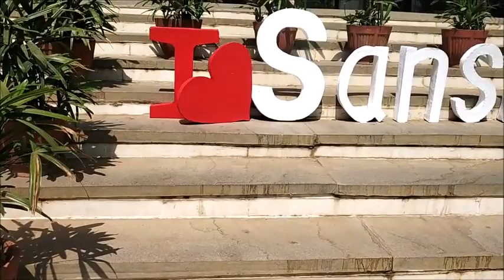The Retro-Ethnic day 2k19 || Dr AIT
The event which takes place every year at Dr AIT.The ultimate kick start for the beginning of Sanskruthi